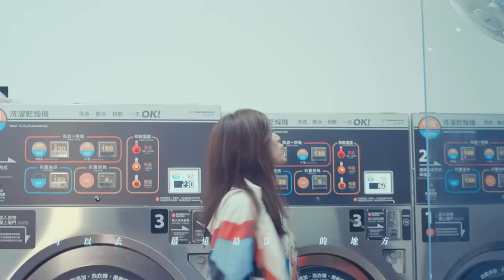蘇慧倫 Tarcy Su [ 安和 AnHe ] Official Music Video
90s首席怪潮玉女 蘇慧倫 拋下框架 感官大開
另．類．電．氣．搖．滾〈安和〉 越夜越美麗 越夜越瘋狂

◐熱夜釋放的玩心不想打烊V.S即將超標的身體疲累指數◑
◐姊妹淘聚會的紅酒太誘惑V.S是否回家哄小孩乖乖睡覺◑
◐任性反叛的都會單身女子V.S完美打理家庭的賢妻良母◑

▎創作才子HUSH量身訂做 再創「變身三部曲」傳唱奇蹟！
繼2019年末壓軸回歸單曲，並引起萬千死忠歌迷鼓譟的〈為你變成他〉後，蘇慧倫2020年全新專輯預熱單曲再推薦〈安和〉，指名天后御用創作才子HUSH包辦詞曲、金曲製作人陳君豪傾力打造，輕鬆略帶舞曲電氣感的另類流行搖滾，騷動聽覺神經，琅琅上口的輕快旋律，力圖再創「變身三部曲」傳唱奇蹟！

〈安和〉一曲記錄著蘇慧倫現在對於過往某段生活切片的回味與遐想，以台北市安和路為中心座標，展開一段迷人的夜生活想像，以及自我現況對照後湧出的錯亂時差。穿梭過誘人的燈紅酒綠，年少的不羈，是酩酊邁出酒吧後的任性不想回家，而成家立業後，明亮的便利超商映著深夜加班後的身影，卻反而讓人掛念著想早點回家。曾經夜裡的肆無忌憚，如今只能在記憶裡發著光，對於夜生活的遐想，只能任它在內心的小劇場瘋狂上演。歌詞為更加體現遐想的真實感，歷經反覆多次修改琢磨才拍板定案，而此曲的旋律自由奔放，拼貼輕盈明亮的舞曲電氣搖滾，更讓人看好〈安和〉有機會繼「變身三部曲」後，晉身蘇慧倫最新傳唱經典。

▎金曲導演黃中平影像玩趣 揭幕蘇慧倫「夜生活小劇場」
為忠實呈現歌曲裡散發的迷人夜生活況味，金曲導演黃中平特別安排超過十個拍攝場景，強化深夜總有讓人不斷探索的渴望。蘇慧倫拋開原有身份，墜入了奇幻時空，在夜裡不顧一切流浪遊蕩，盡情瀏覽夜裡發生的各種精彩：例如誤闖正在熱烈排戲的劇團、青春熱血的樂團排練室、眼看一言不和的情侶爭吵一觸即發，或在酒吧旁觀糾結的三角關係……跟著鏡頭流浪於夜色的蘇慧倫，彷彿也過足了一次好久不曾經歷的夜生活，即使當天拍攝耗費超過15小時，卻也不覺得辛苦，更有種讓身心靈都年輕了起來的錯覺。

-「Music Credit」-
製作人 Producer：陳君豪 Howe@成績好Studio
編曲 Arranger：徐平 Ping Hsu
吉他&鋼琴&合成器 Guitar&Piano&Synthesizer：徐平 Ping Hsu
貝斯 Bass：奧迪 Audi Lin
鼓 Drum：江尚謙 Shang-Chien Chiang
合音編寫 Background Vocal Arranger：陳君豪 Howe
合音 Background Vocal：蘇慧倫 Tarcy Su
人聲錄音師 Vocal Recording Engineer：葉育軒 Yu-Hsuan Yeh
人聲錄音室 Vocal Recording Studio：BB Road Studio
鼓&貝斯錄音師 Drum& Bass Recording Engineer：蔡周翰 Chou-Han Tsay
鼓&貝斯錄音室 Drum& Bass Recording Studio：Lights Up Studio
混音師 Mixing Engineer：黃文萱 Ziya Huang
混音錄音室 Mixing Studio：Purring Sound Studio
製作助理 Producer’s Assistant：沈冠霖 SHENB
OP：相知國際股份有限公司
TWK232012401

-「Video Credit」-
導演：黃中平
監製：干文怡
導演助理：品喬
製片：黃品禎
攝影：黃中平
攝影助理：吳啟禎、吳啟瑞
美術：王殊懸
製片助理：林峻有
燈光師：楊景浩
燈光助理：藍功民、呂佑凱
場務：林瑋 黃正達
九巴：曉誠工作室(陳宥澄、余元昌)
剪輯：吳瑞真 Zoe
調光：吳瑞真
後期：黃中平導演工作室

演員：
劇場男主角：安德森(邵韋傑)
劇場女主角：顏怡平
劇場導演：李見騰
劇場工作人員：錢臻姤、黃品真
年輕男生：夏騰宏
年輕女生：李燦
樂團：愛人眼睛
上班族：林冠群
滑板車男孩：鈞弼
奶奶：陳曼麗
滑板路人：陳沛宇、邱彥霖
小餐館三角戀：黃仁惠、張䕒芸、黃季勻
路人演員：程國凱、周含憶、黃宥芯、黃宥綾、秦子恩、王揚傑
場地：統一超商股份有限公司

來電答鈴下載方式：

(中華電信來電答鈴超值包 請洽中華電信各地營業窗口申辦)
台灣之星用戶：手機直撥700→按4→012238，即可完成
亞太用戶：手機直撥560→按2→按6選擇快速點歌→012015，即可完成